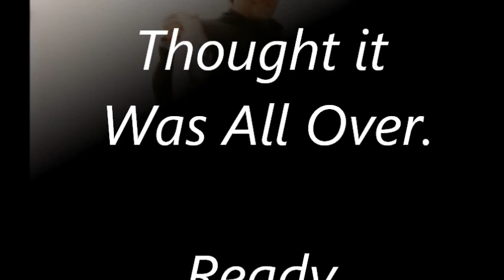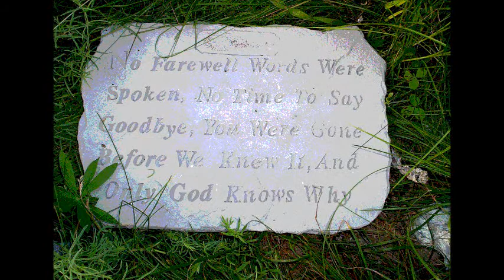Last Rights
This Video Is Very Hard For Me To Write A Description too, So I Won't Go Into Details. Just Enjoy. And PLEASE, Don't Drink And Die!!!